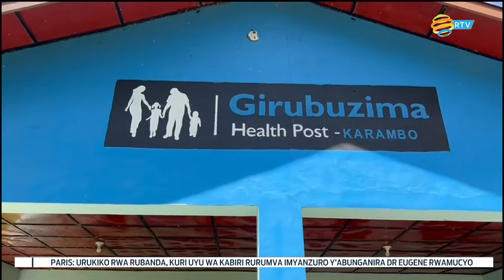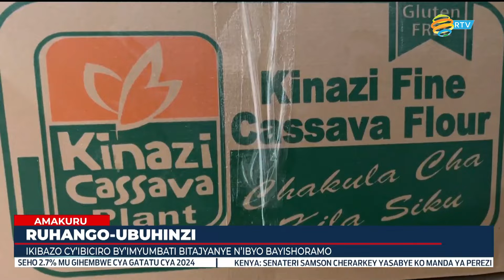AMAKURU YA SAA SABA | Tariki 29.10.2024